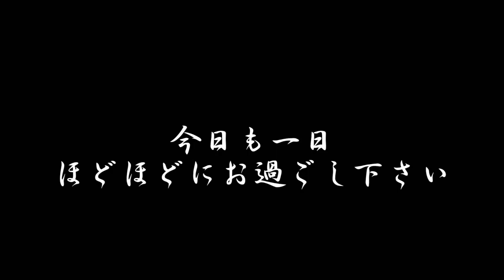No.150‹満洲建国の立役者・小沢開作は小澤征爾の父君›FMからつ 報道解説バラエティ ほどほどステーション2(セカンド)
満州事變は、僅か二万の関東軍兵が、三〇万もの張学良兵を撃破し、満洲帝國建國となりました。その裏には、当時の中国人による日貨排斥運動などの、日本人、朝鮮族に対する略奪、陵辱などの非道な行いがあり、事變はそれに対する軍事行動でした。

小澤開作の民族の共和を目指した民生活動は民心を動かし、満州事變の圧倒的な勝利を導きました。

今回は小澤開作の人物像に迫りながら、現代にも通ずる日本人のソフトパワーの重要性に迫ります。
解説は日本会議佐賀の彌吉博幸先生です。

関連動画
No.121‹大東の鉄人・ユダヤ人の大陰謀 ›

FMからつで毎週水曜日おひるの11時30分からOn the air中、司会はMJです。
毎週土曜日16時30分から再放送もあります。

FMからつサイマルラジオ